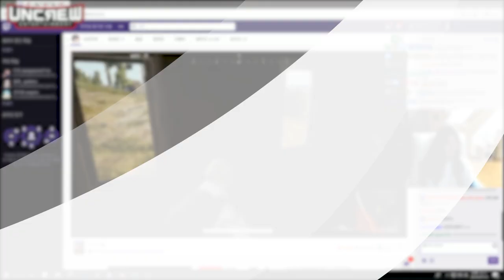[배틀그라운드] 오린이x걸뽀 듀오 치킨이이렇게쉬웠나! (With.오린이)